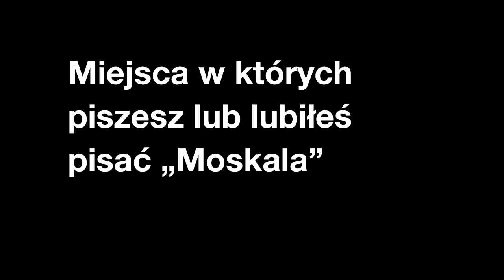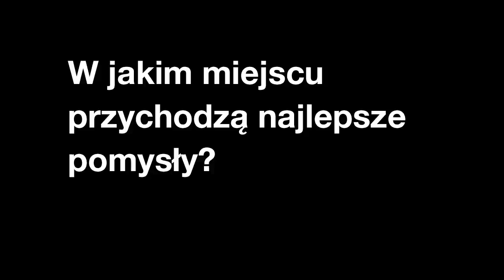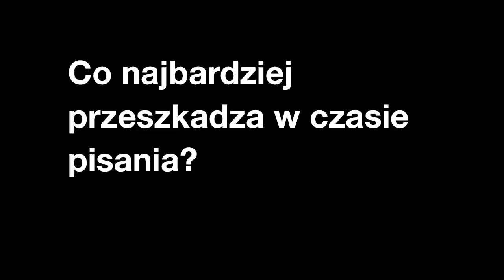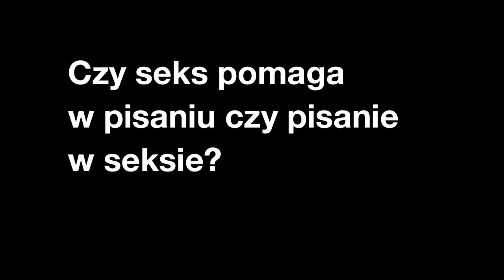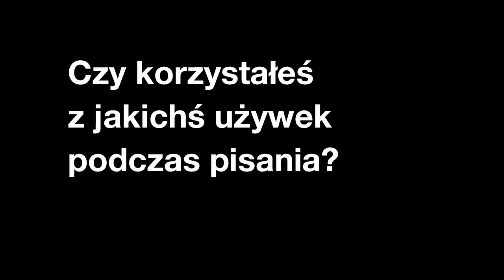Michał Gołkowski mówi wszystko o "Moskalu" !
Michał Gołkowski mówi wszystko o "Moskalu". Zapraszamy!

PROWADZĄCY